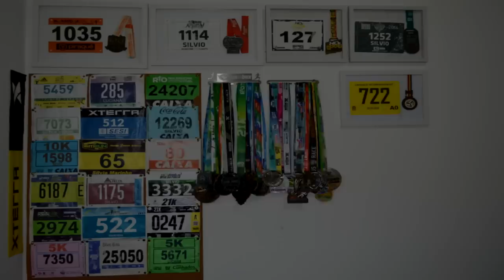DICAS PERCURSO ALTERADO 21km e 42KM - Maratona do Rio 2019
Faaaaaala corredores, tudo bem? Depois de muito se falar, está no ar o percurso alterado para a Maratona e Meia Maratona do Rio 2019, depois da interdição da Avenida Niemeyer. Acompanhe tudo, assista e compartilhe com todos que vão correr as provas!